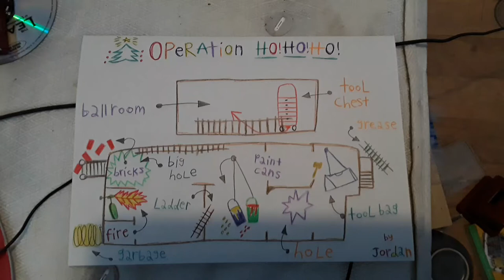Operation Ho! Ho! Ho!